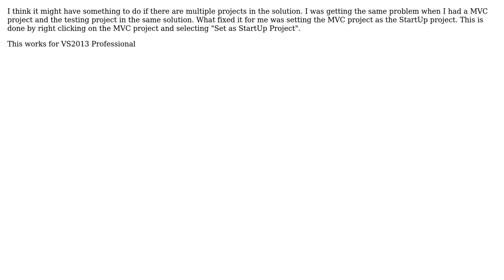A project with an Output Type of Class Library cannot be started directly. (2 Solutions!!)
A project with an Output Type of Class Library cannot be started directly

With thanks & praise to God, and with thanks to the many people who have made this project possible! | Content (except music & images) licensed under CC BY-SA | Music | Images & others | With thanks to user user7392049 user user2337029 user arame3333 and the Stack Exchange Network Trademarks are property of their respective owners. You are responsible for your own actions.